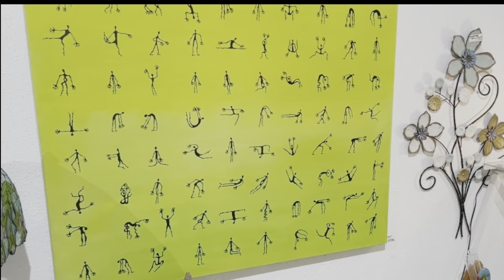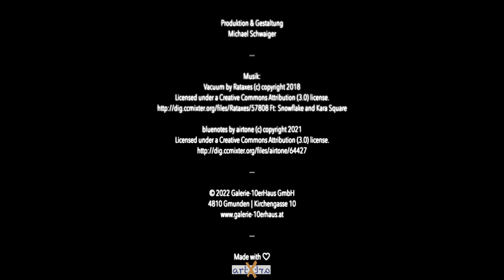Ausstellung LEBENSRAUM KUNST in der Galerie 10er-Haus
Die Ausstellung "LebensRaum Kunst" findet in der Galerie 10er-Haus in Gmunden vom 3. Juni bis Oktober 2022 statt. Ausstellende Künstler sind Walter Pachner (Bilder) und Agnieszka Borkowska (Keramik).

Lassen Sie sich begeistern von der Lebendigkeit und Ausdruckskraft der bildlichen Kunst- und Farbwelten und den hauchfeinen Keramiken, die wie im Moment verharrende Bewegungen in organischen Formen von unglaublicher Zartheit in einen besonderen Lebensraum der Kunst entführen.